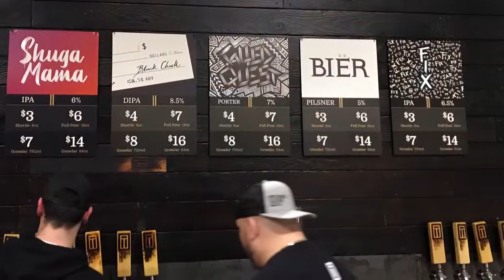Tribus Brewery Trailer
Tribus Brewery in Milford, CT.
Episode 9